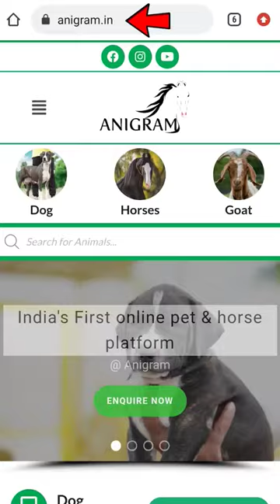Pure Bully kutta ~can only guard well புல்லி குட்டா நாய்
Bully kutta's ability can be seen only by its agility

mixing bully kutta with fila, great dane, neopleon mastiff can't help you to get a pure breed

Some breeders do that to get huge size dogs, you can achieve a massive size dog but you can't get the pure orginal agility of bully kutta

So choose right dog breeder and buy it

Follow @dr6vlogs @dharanikraja @pradhap

Video filmed at @sulur_siva farms

In ancient days bully kutta was used by mughal emperors for guarding their castle